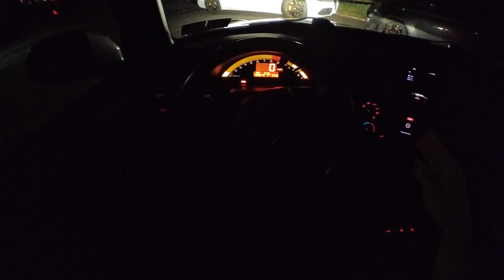INSTA360 GO3 Video & Audio Test | Honda S2000 POV Drive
Today we test out the new INSTA360 GO3 which you can find We go on a POV drive in my Honda S2000. All video and audio is un-edited, directly out of the INSTA360 GO3. Just wanted to show the raw footage and audio/video straight out-the-box of the new GO3 camera.

This is a POV drive in my 2008 Honda S2000. Just put on an aFe Takeda Intake a few days ago. That is the only performance mod on the car.

Stubby Jr. (350Z variant fits S2000 perfect)
Mobile Gimbal
S2000 Car Cover
Veepeak OBD2 Scanner
Dragy Performance Meter
Vent Magnet Phone Mount
GoPro HERO8 Black
GoPro HERO7 Black
Mobile Phone Gimbal